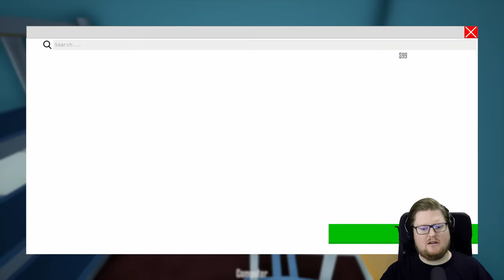Wir eröffnen ein Restaurant! | One Armed Cooking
Die Armen ohne Arme

Dies ist ein Multiplayer Let's Play Gameplay von One Armed Cooking. Wir haben das Spiel auf dem PC gezockt.